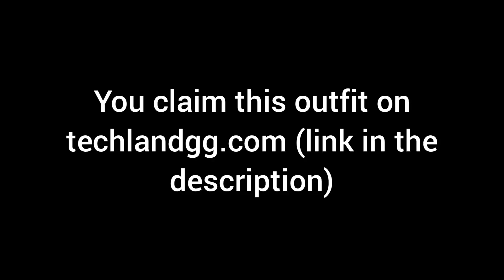Dying light 2 Viral Rahim outfit out Now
today I'll be showcasing the new outfit with the viral rush event I hope you enjoy

Thank you Memebers ansomarom 01kolle De_lost SFW Bubonic LumNul ezeycat